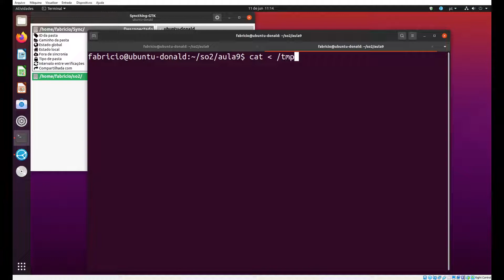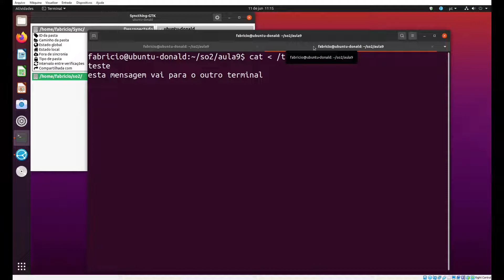Exemplo de Uso de FIFO no Linux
Trecho da Aula 09 de Sistemas Operacionais II